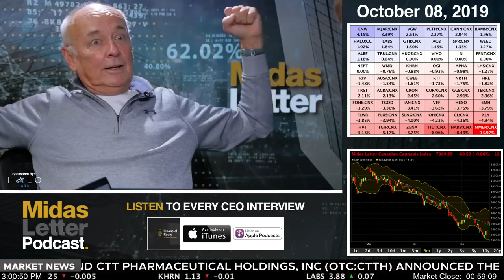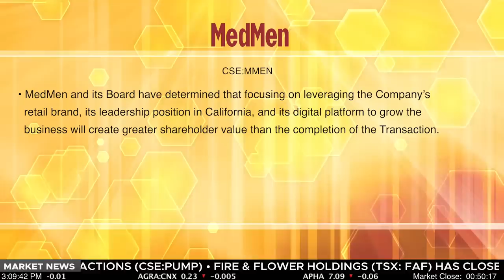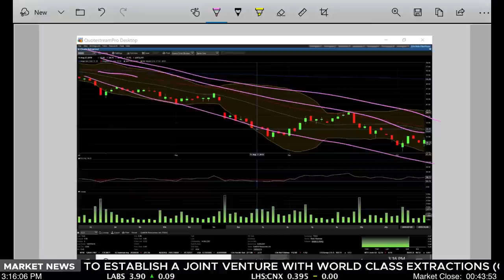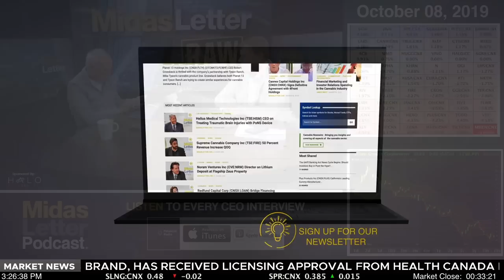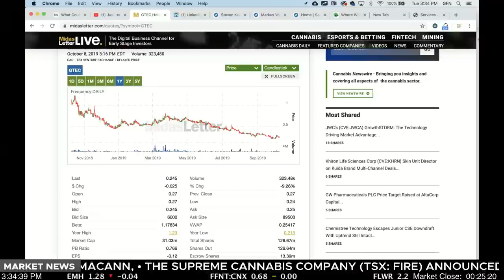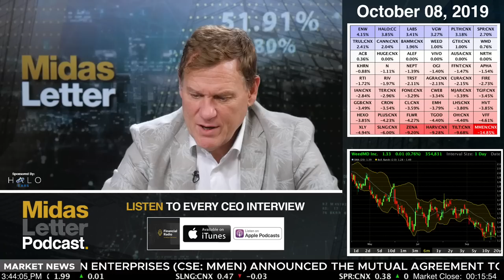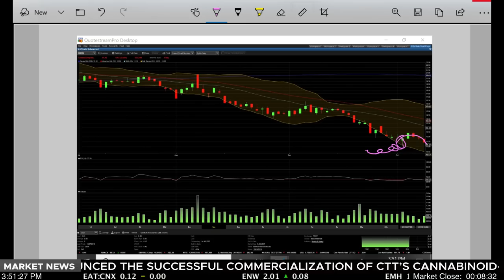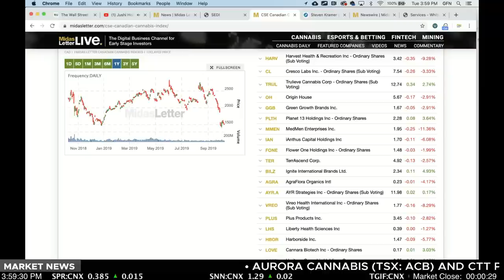Jushi Holdings (NEO:JUSH.B) & WeedMD (CVE:WMD) - Midas Letter RAW 266